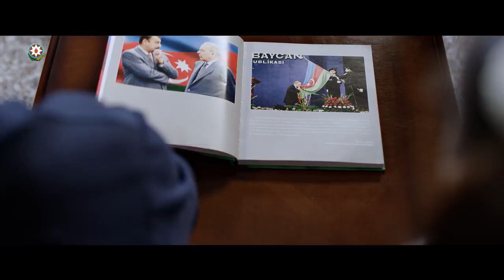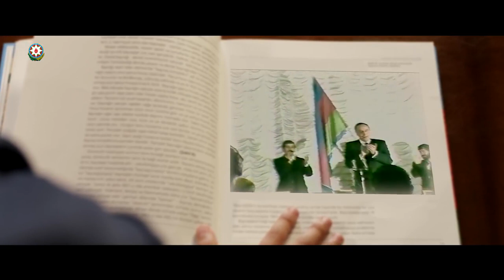Азербайджан | Bayrağ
Bayrağımız mübarizə əzmimiz, zəfər sorağımız, istiqlaliyyət salnaməmizdir!

Video-çarxın hazırlanmasında göstərdikləri dəstəyə görə Strateji Kommunikasiya Mərkəzi, Dənizkənarı Bulvar İdarəsi, Dənizkənarı Bulvar İdarəsinin Dövlət Bayrağı Muzeyi, Dövlət Sərhəd Xidməti, Atçılıq Federasiyası və Mədəniyyət Nazirliyinə minnətdarlıq bildirilir.